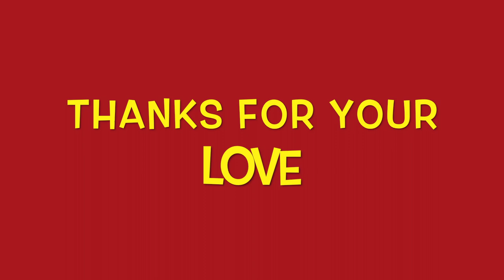MAN LOSES MASCULLINITY SHAVING THE WHOLE BODY SHOCKING VIDEO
Here you can find the gorgeous fans we show you in the video. Thanks Gloria Doll for the fans
with this channel i share my passion for the art of drag
if you love drag queens as i do just joing us and help us to build a better world!